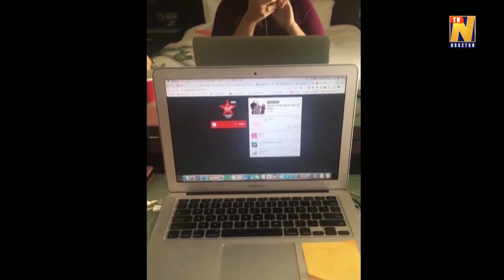Pregnant American reunited with British husband after quarantine in UAE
Hannah O'Reilly, who is six months pregnant, has been reunited with her husband, Daniel, in the United Arab Emirates (UAE) after first getting stranded in the United States by the coronavirus outbreak and then having to spend 11 days in quarantine in a UAE hotel.